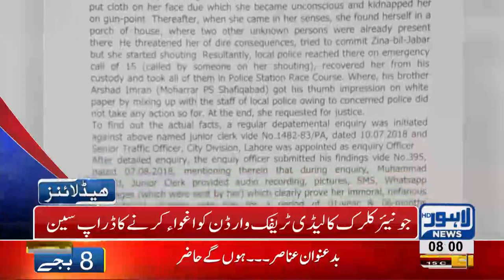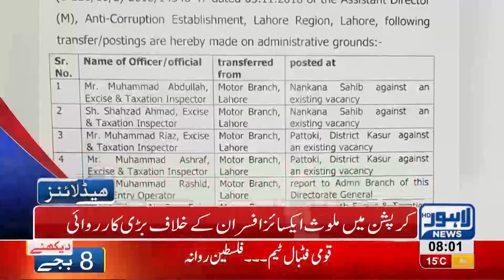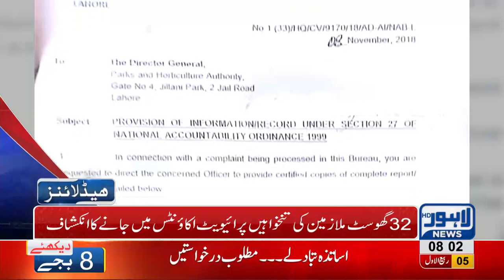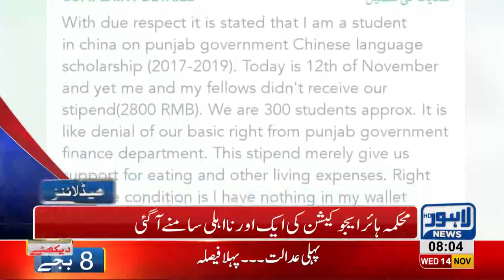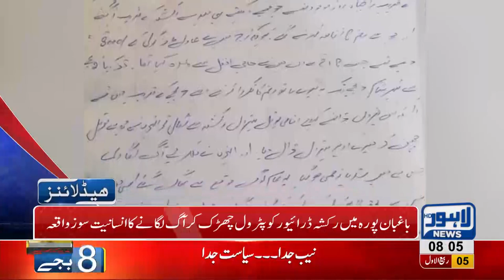08 AM Headlines Lahore News HD – 14th November 2018